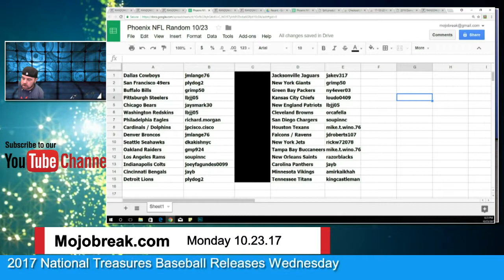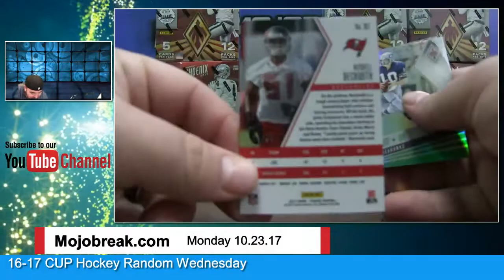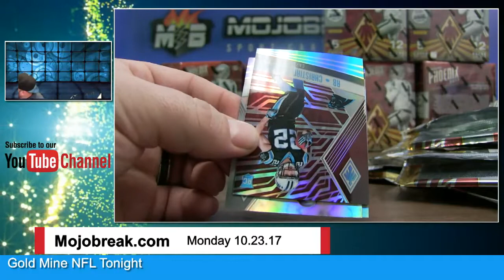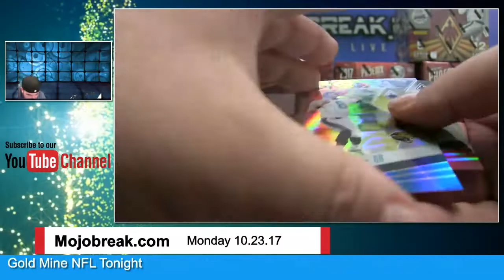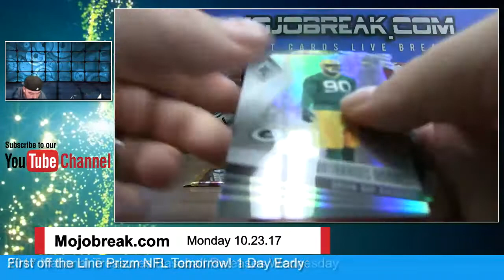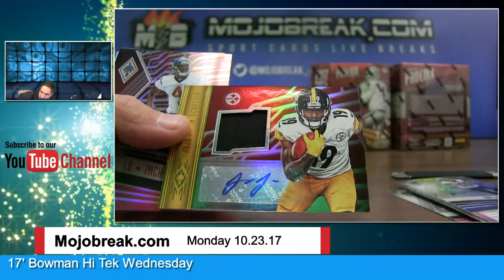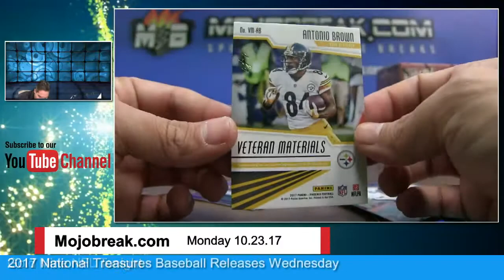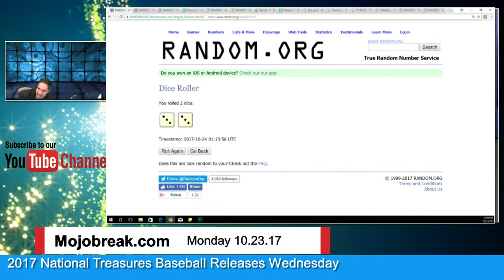17′ Phoenix NFL 8 Box Case Random #2 Break